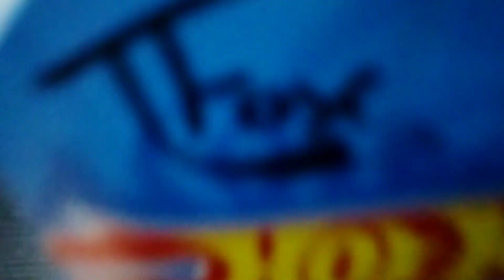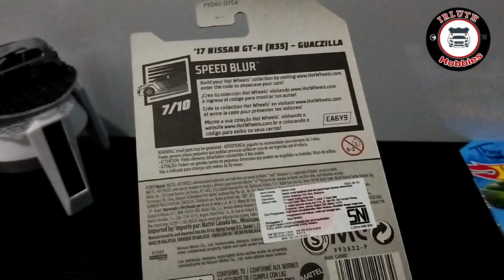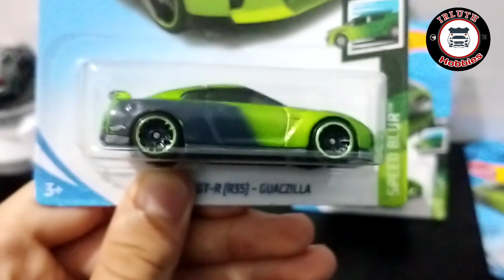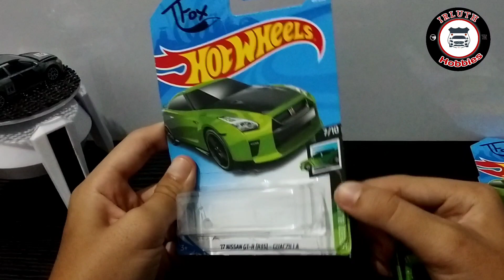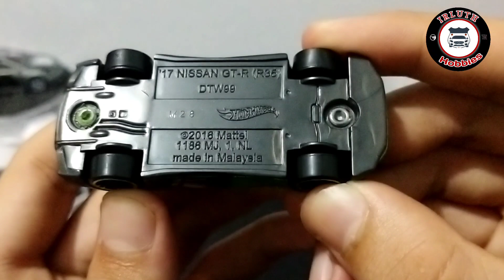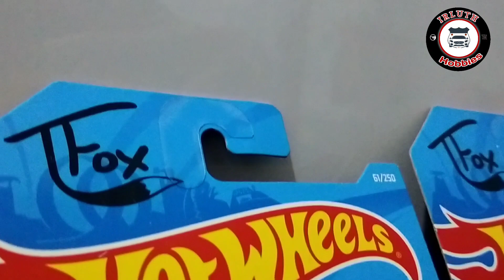Hot Wheels Hot Item Nissan GTR R35